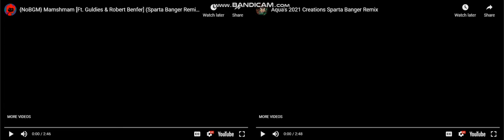Sparta Banger Remix [Sparta Comparison]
Rest in Peace to fellow logo enthusiast @James Moulton
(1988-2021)